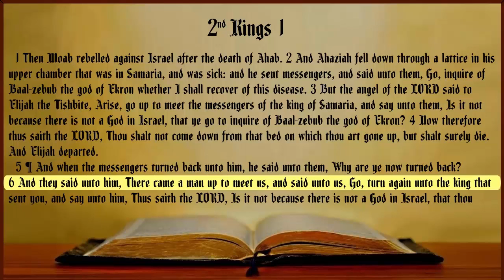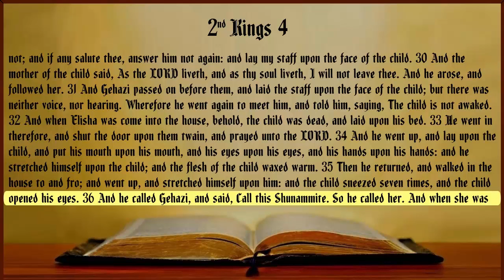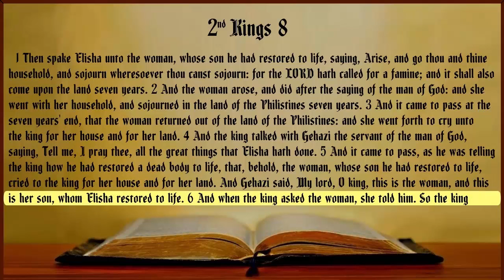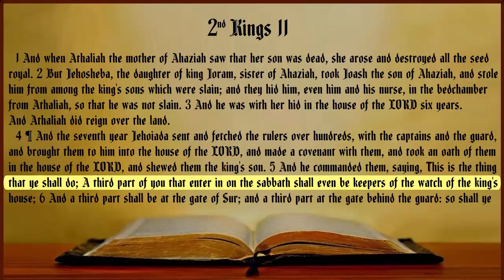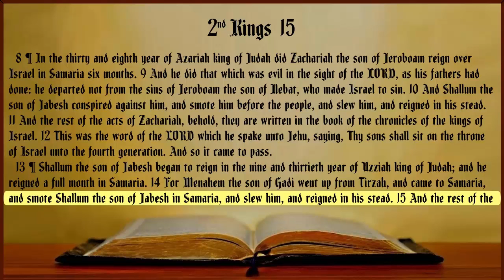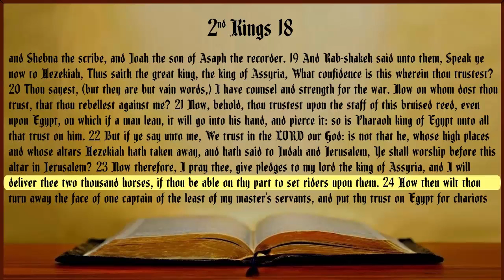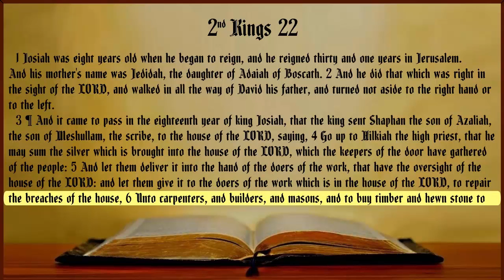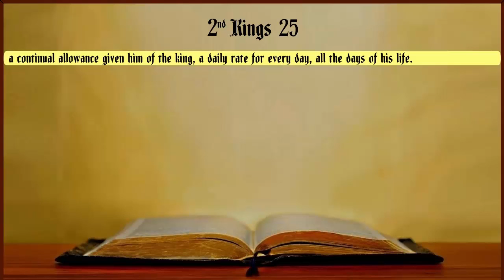2nd Kings KJV Audio Bible with Text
Book of 2nd Kings Audio with highlighted Text
Non Dramatized